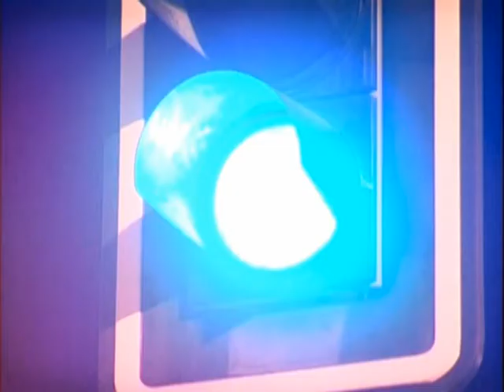EL CLUB DE LA BUENA GENTE - 24/05/2017 // BLQ. 2